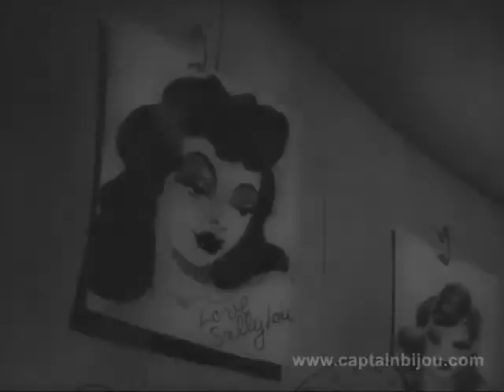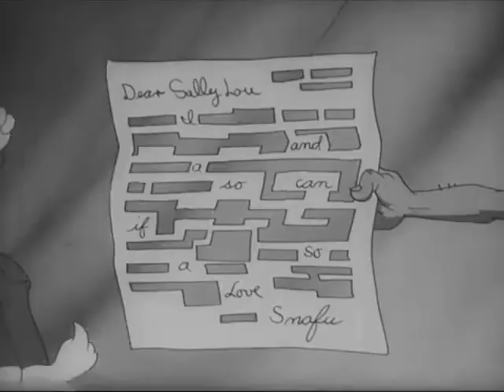PRIVATE SNAFU CARTOON - “CENSORED“ - 1944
CENSORED is 1944 black and white "Private Snafu" animated short directed by Frank Tashlin and produced by Leon Schlesinger for the U.S. War Department. Never intended for exhibition to the general public, this cartoon illustrates the importance of censorship in military personnel's correspondence to friends and loved ones on the homefront..

According to Wikipedia, the animated character of Private Snafu was "...the title character of a series of black-and-white American instructional cartoon shorts produced between 1943 and 1945 during World War II. The character was created by director Frank Capra, chairman of the U.S. Army Air Force First Motion Picture Unit, and most were written by Theodor "Dr. Seuss" Geisel, Philip D. Eastman, and Munro Leaf."

"They featured simple language, racy illustrations, mild profanity, and subtle moralizing. Private Snafu did everything wrong, so that his negative example taught basic lessons about secrecy, disease prevention, and proper military protocols."

"The Snafu shorts are notable because they were produced during the Golden Age of Warner Bros. animation. Directors such as Chuck Jones, Friz Freleng, Bob Clampett, and Frank Tashlin worked on them, and their characteristic styles are in top form. P. D. Eastman was a writer and storyboard artist for the Snafu shorts. Voice characterizations were provided by the celebrated Mel Blanc (Private Snafu's voice was similar to Blanc's Bugs Bunny characterization."